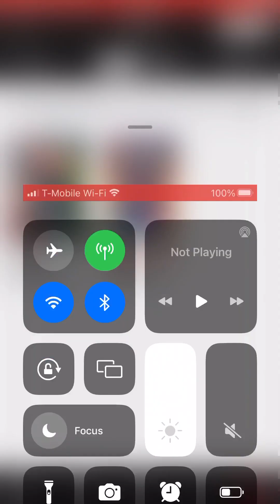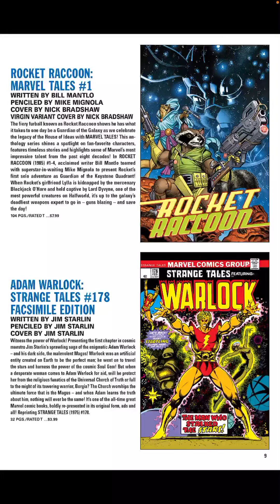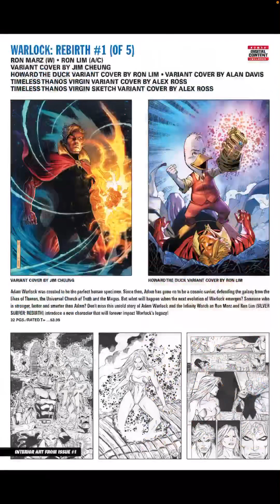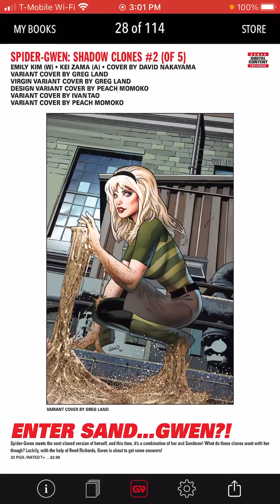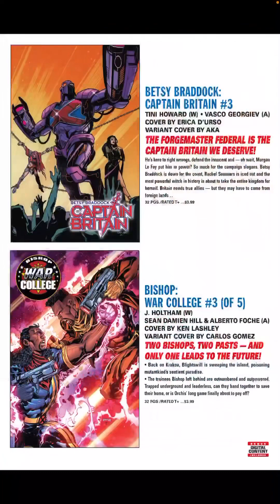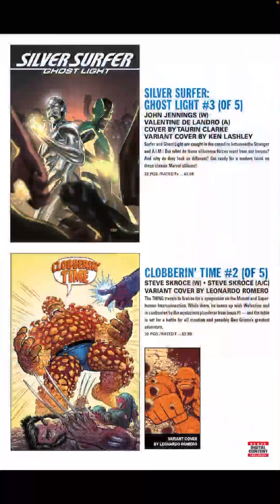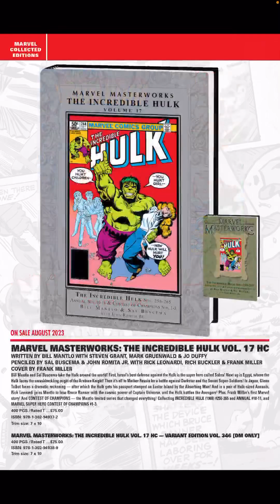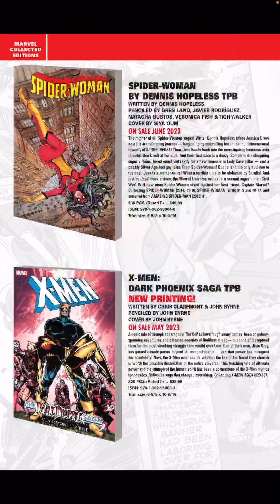Marvel April 2023 Solicits - A Mixed Bag